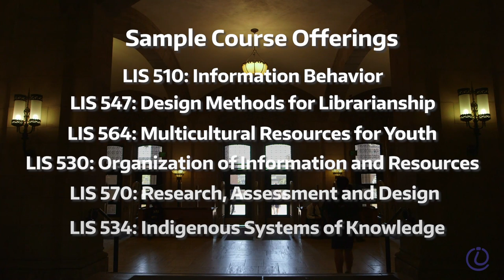Master of Library and Information Science at the University of Washington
Students, alumni and faculty share their thoughts on the UW Information School's Master of Library and Information Science program, what makes it stand out, and who makes a good MLIS student.